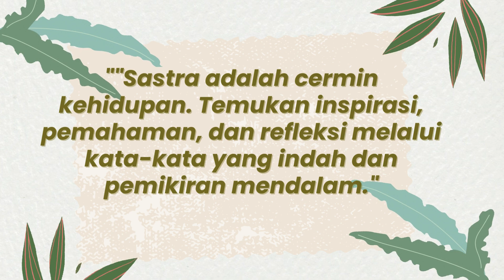Motivasi Terbaik HarianMu " Menemukan Inspirasi dalam Sastra"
Berikut beberapa Video dan pengetahuan seputar “Motivasi Hidup” yang akan membuahkan hasil selamanya. Psikologi manusia sangat menarik! Kita semua tahu bahwa kita harus siap menghadapi apa pun yang terjadi dalam hidup kita, namun kenyataannya, kita sering merasa sangat tidak siap. Tentu saja, ada kalanya Anda berada dalam situasi yang memerlukan salah satu keterampilan hidup yang Anda harap sudah Anda pelajari sebelum Anda membutuhkannya. Hal baiknya adalah Anda selalu dapat meningkatkan diri sendiri! Kita menjalani hidup dengan mempelajari banyak hal seiring berjalannya waktu. Tidak ada panduan hidup. Namun, ada keterampilan tertentu yang sulit dipelajari tetapi akan membuahkan hasil selamanya. Mulai dari akuntabilitas hingga pemikiran kritis dan pengambilan keputusan. Perbaikan diri adalah untuk semua orang. Dan meskipun hal-hal terbaik dalam hidup sering kali hal itu membutuhkan waktu dan ketekunan untuk mendapatkannya. Hal ini terutama terjadi pada kecakapan hidup ini.